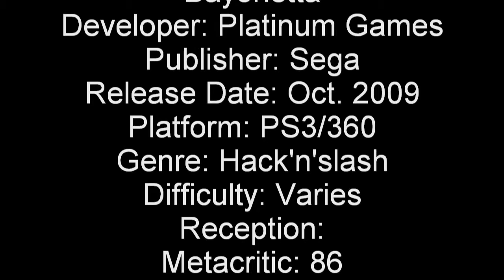Random Game of the Day - Bayonetta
Lolz gamer porn.